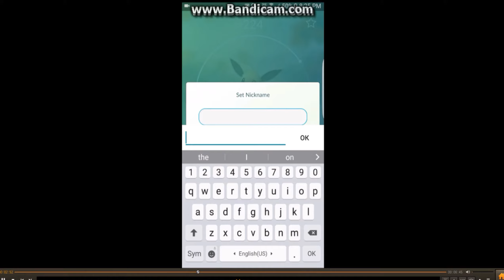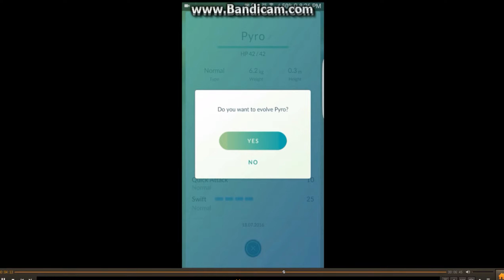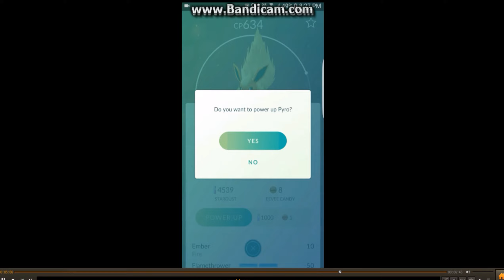Eevee to Flaeron. Иви в Флаэрона. Как эволюционировать. Pokemon go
В данном виде мы покажим вам как эволюционировать лису eevee в огненную лису - flaeron в игре Pokemon go